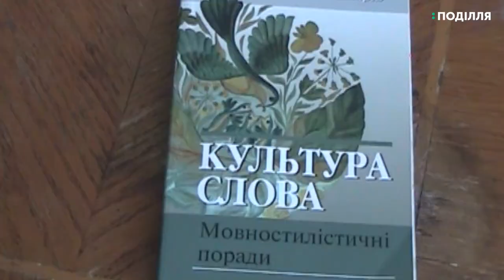Нову редакцію українського правопису затвердив кабінет міністрів України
Нову редакцію українського правопису затвердив кабінет міністрів України. Її розробляла українська національна комісія з питань правопису. Наскільки змінилися правила в українській орфографії, і як швидко їх зможе прийняти суспільство, ми запитали філологів.